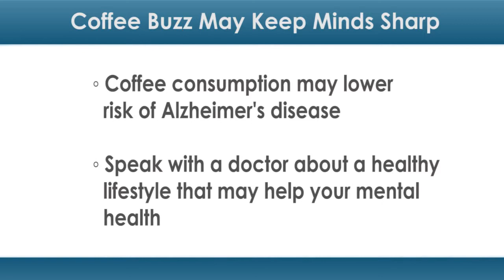Coffee Buzz May Keep Minds Sharp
A new report found that compounds within coffee -- including caffeine -- may prevent Alzheimer's disease.